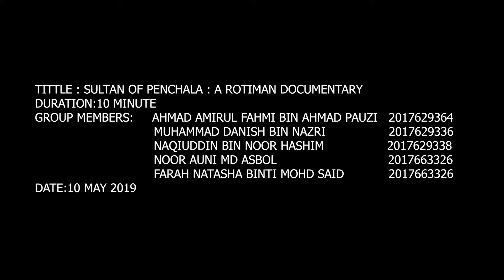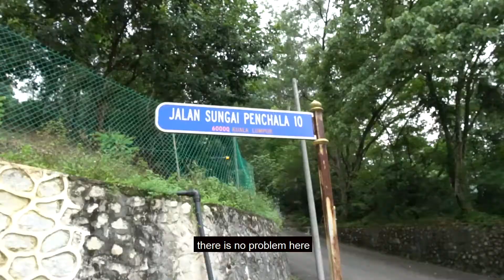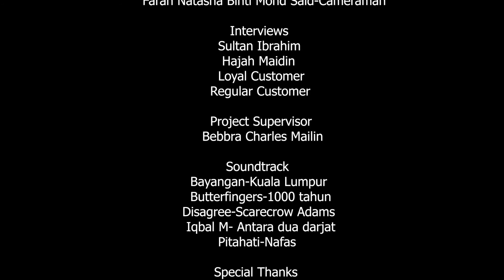SULTAN PENCHALA (2019) [FULL DOCUMENTARY]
DOKUMENTARI | FITA | 2019 | 10 MIN
SESI 1/2019

Sinopsis:
Rutin harian Sultan Ibrahim seorang Babu roti atau penjual yang menjual pelbagai jenis roti dan makanan diatas motosikal di sekitar Kuala Lumpur (Malaysia).

Pengarah: Ahmad Amirul Fahmi bin Ahmad Pauzi
Subjek: Documentary Production